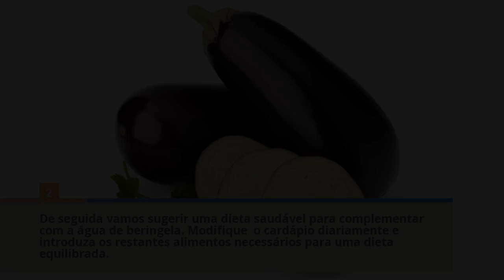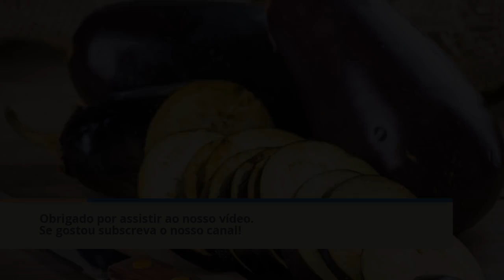Dicas para emagrecer com berinjela | FÁCIL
Veja neste vídeo como pode emagrecer com a ajuda da berinjela. Muito fácil.